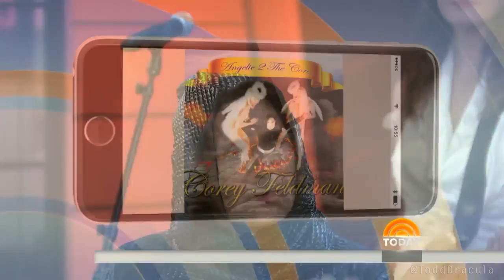Corey Feldman Performs Go4It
by @ToddDracula